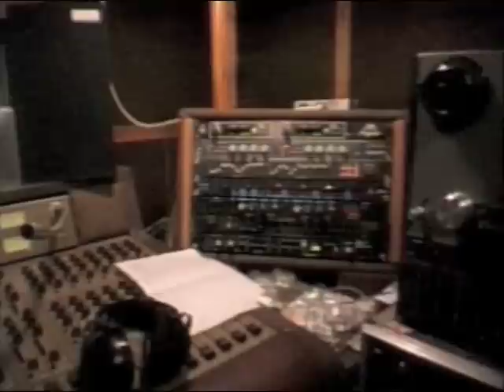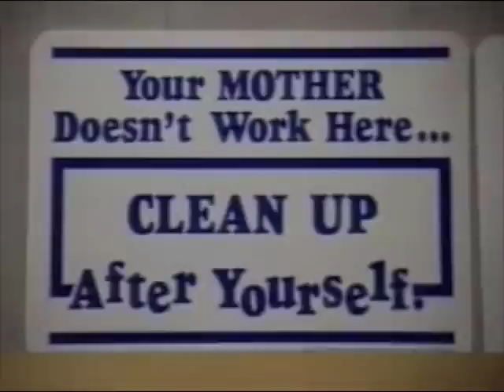Hagawaga Studio -87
Haga (Nightclub,Totem), Tumppi (Garbo, Doggtown), Eeppi (The Band, Juliet Jones) and me had a recording studio biz back in those days. I ended up building the studio into an old car repair shop.